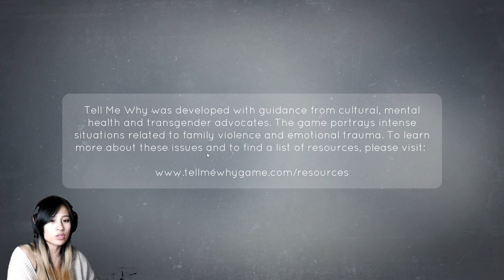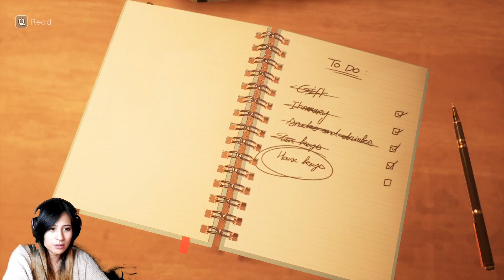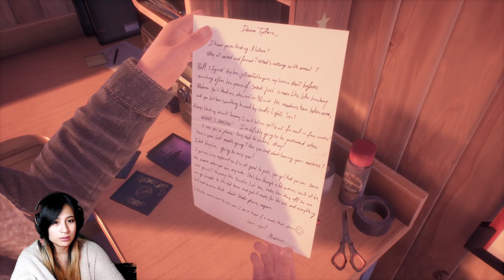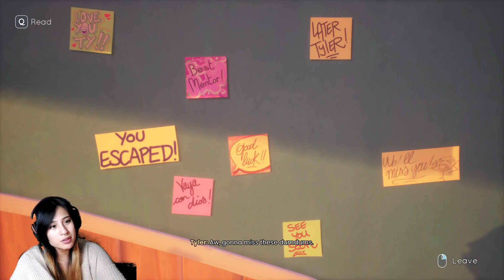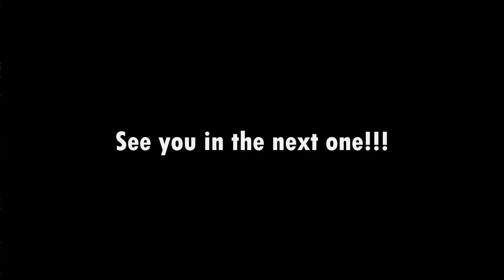THE TWINS | Tell Me Why Part 1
Tyler and Alyson meet after they have been 10 years apart.